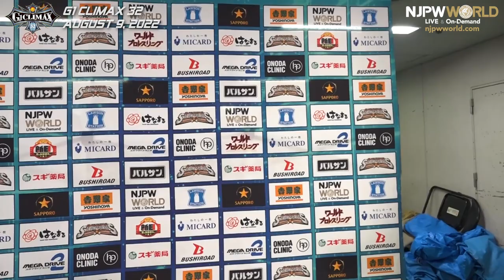トム・ローラー「オカダが超人である事はすごいことだが、凡人である事も何も悪いことじゃない！明日それを見せてやる」8.9 G1CLIMAX32 Backstage comments:2nd match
2022年8月9日(火)G1 CLIMAX 32
広島・広島サンプラザホール
第2試合：
ロイス・アイザックス & トム・ローラー 🆚 TAKAみちのく & ザック・セイバーJr.

August 9, 2022 “G1 CLIMAX 32 Day14”
Hiroshima・Hiroshima Sun Plaza Hall
2nd match:
Royce Isaacs and Tom Lawlor 🆚 TAKA Michinoku and Zack Sabre Jr.